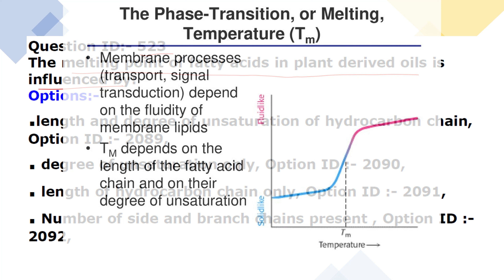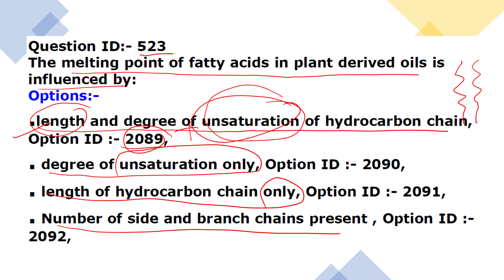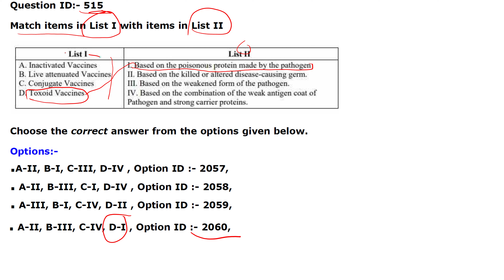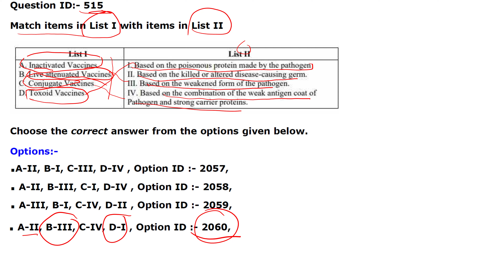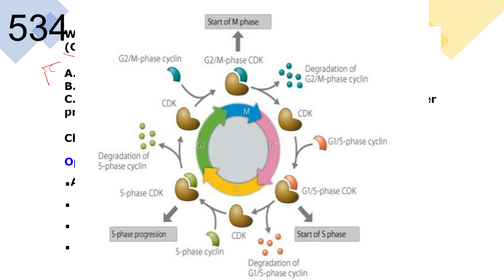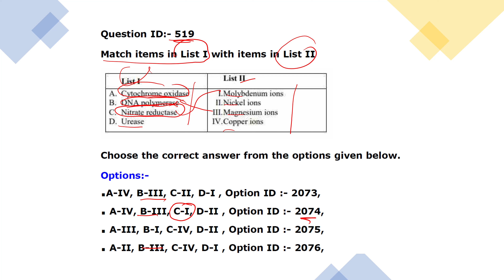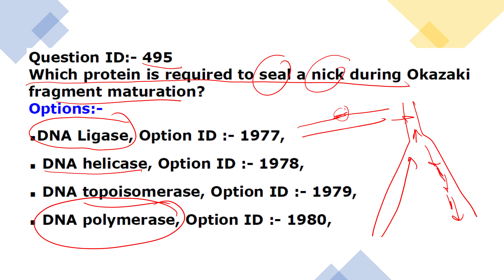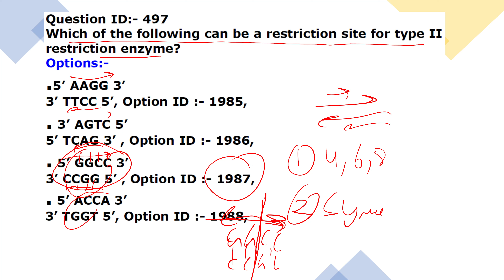GAT B 2022 question solutions answer key part 4 pgqp22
2022
COURSES FOR NEXT EXAMS ONGOING: LECTURES, TESTS, MOCK EXAMS, CRASH COURSES.
CSIR NET JRF |  How to qualify exam? The Key
CSIR NET Feb 2022 ( June 2021 ) Life sciences Q ID 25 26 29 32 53 shift 1

CSIR NET 2022  Geological time scale IN SHORT

GATE LIFESCIENCE
GATE Biotechnology
ICMR JRF